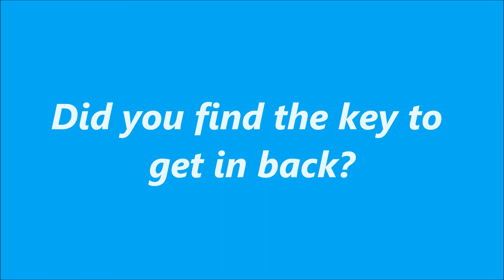Metal Gear SurviVe Trophies Collection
Dedicated to Yuji Korekado and his Team: here's my screenshot album taken via PS4 with all the MGSurviVe trophies I've earned, enjoy ^^

All 52 Trophies: 1 Platinum, 2 Gold, 7 Silver, 42 Bronze